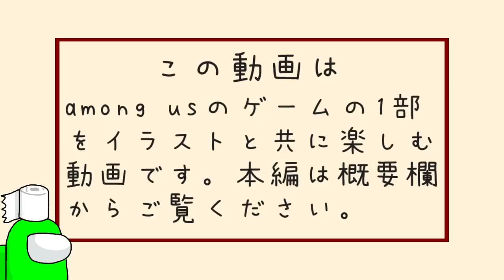【手描きAmong Us】なな湖さんがイキり散らかしてるらしい【切り抜き】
なな湖さんとおらふくんの可愛いやりとり。高田村のエースだと煽り散らかしていると羊飼いKがリークし、まゆこネギもぷてさんもノッたのに怒られたのは…

高田健志
羊飼いK
なな湖
たけぉ
GEN
プテラたかはし
おまおじ
Is
maYuko
ピカクロス
おらふくん